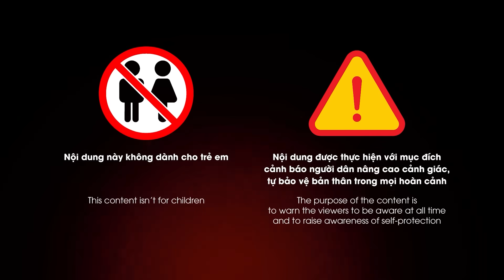KINH HOÀNG bị truy đuổi ‘cẩu tặc’ làm càn quyết liệt vung mã tấu, cướp xe để tẩu thoát | GCG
GCG | Đúng là kinh hoàng chưa từng thấy, vì muốn tẩu thoát. Bị phát hiện khi đang trộm chó, hai đối tượng đã bỏ chạy. Hung hãn hơn, chúng còn dùng mã tấu cướp một chiếc xe máy để tìm cách thoát thân. Vụ việc xảy ra tại địa phận thôn Lương Quy, xã Xuân Nộn, Đông Anh, Hà Nội.